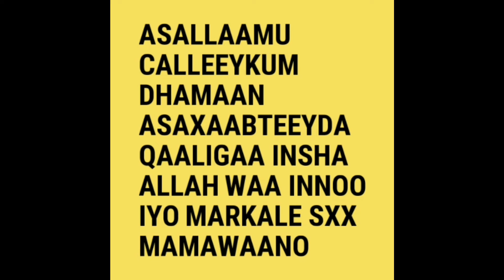insha Allah saacada👉🕕soo socoto waxaan idila joogaa number ka dabiib iyo dadaal welcome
asalaamu calleeykum asaxaabteeyda Qaaligaa welcome welcome sxxmamawaano insha Allah kusoo dhawaada Channel ka iyo asaxaabta qaaligaa welcome 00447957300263